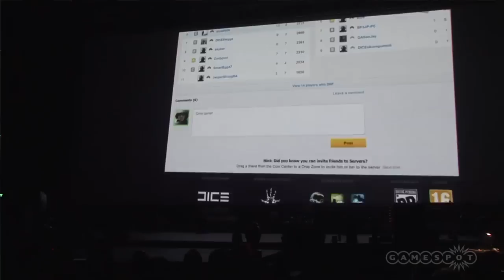EB Games Expo 2011:Battlefield 3 Interview w Lars Gustavsson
We catch Battlefield 3's lead multiplayer designer at the EB Games Expo 2011 to speak about creating a game for the players, creating a social hub around the game, how useful the multiplayer beta was, and what he's looking forward to playing!